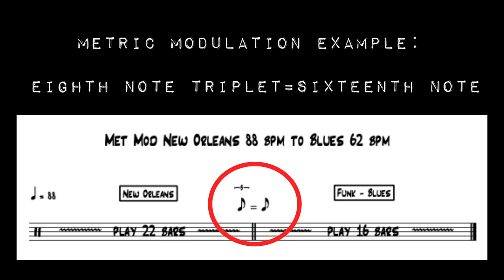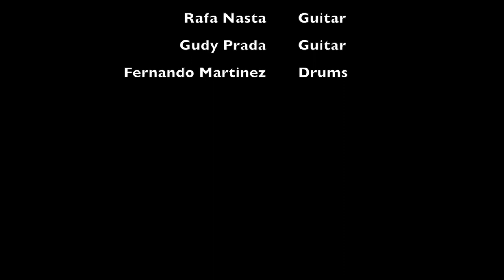Metric Modulation #2 : Eighth Note Triplet = 16th Note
Alejandro Yaques: Harmonica
Sebastian Greschuck: Trumpet
Rafa Nasta: Guitar
Fernando Martinez: Drums
Gudy Prada: Guitar + Video Editing

Produced by Fernando Martinez
Mixed by Fernando Martinez